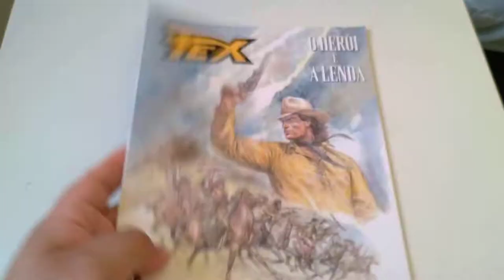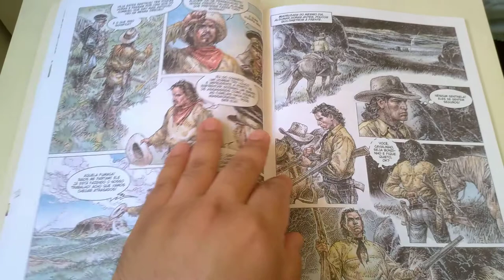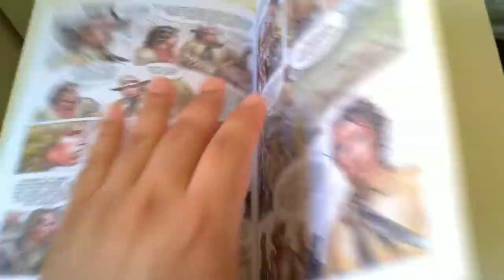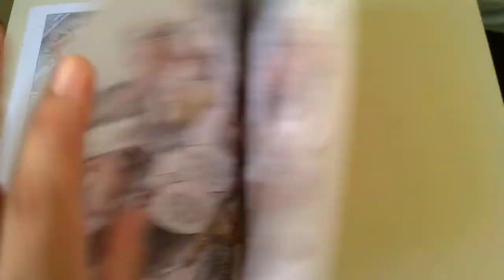Tex Graphic Novel #1 - O Herói e A Lenda por Paolo Eleuteri Serpieri editora Mythos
Avaliação e comentários sobre a graphic novel Tex - O Herói e A Lenda por Paolo Eleuteri Serpieri, publicado pela editora Mythos.

Autor Paolo Eleuteri Serpieri